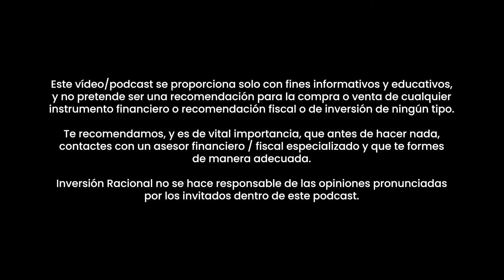APROVÉCHATE DE LA SITUACIONES ESPECIALES | Edgar Fernández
En este vídeo, hablamos del tema de las "situaciones especiales" en el mundo de las inversiones, que son eventos o cambios significativos que pueden afectar drásticamente el valor de una empresa. Discutimos ejemplos concretos como spin-offs, fusiones y adquisiciones (M&A) y bancarrotas, analizando las oportunidades y riesgos que presentan para los inversores.

Destacamos la importancia de la gestión activa para aprovechar estos eventos y la necesidad de un análisis profundo para determinar cuándo una situación especial ofrece un potencial de retorno positivo. También abordamos la creciente influencia de la tecnología y las plataformas de streaming en el panorama de la industria del entretenimiento, incluyendo la consolidación del sector y la competencia entre las empresas.

El objetivo de Edgar es reflexionar sobre cómo abordar estas situaciones especiales, tanto desde el punto de vista de las oportunidades de inversión como de los desafíos que presentan.

Los tipos de interés de la cuenta D y los planes de ahorro son dinámicos y están vinculados a los tipos flotantes EURIBOR y SOFR. La información sobre las tarifas mencionadas es válida para la fecha de grabación del vídeo.

(Ten en cuenta que tu capital siempre está en riesgo. Invertir conlleva riesgo de pérdidas)